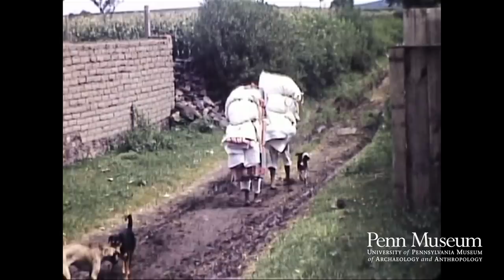1939. Reel 5. Mexico (1939)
Mexico/ Summer: Puebla
Old Spanish building in Puebla.
Stone wall.
View of city.
Old Spanish stone bridge.
Church.
Street.
Pottery being made at home.
Porcelain mosaic or tile on wall.
Cactus.
Mosaic.
Gateway, huts and church in distance.
Potted flowers over doorway.
Street.
Ice cream freezer on back of man.
Mosaic.
Church towers.
Modern home.
Orange juice stand.
Ice cream freezer carried on head.
Street.
Pottery.
Boy with flat basket on head, [ws]
Market.
City.
Local person, [over-exposed]
Girl and baby on bank throwing stone.
Donkey carrying straw.
Twigs on donkey.
Road curve.
Fungus on tree.
Pyramid at Puebla.
Cooking on street corner, using wooden paddle. [men cooking
Puebla kitchen.
Children at water faucet.
Kitchen and street.
Dinner baskets on pole.
Women washing clothes in stream.
Flowers, [xcu]
Sweeping street.
Long old Spanish aqueduct, still used.
Laundry.
Church on top of hill
Water spilling from aqueduct.
Laundry along aqueduct.
Tile-faced building.
Church and tile building.
Tile churches.
Town of Cholula.
Tower church.
Woman on country road carrying twigs.
Aqueduct.
Mountain.
Train.
Valley.
Stone hut.
Cactus stem hollowed out at base.
Indian with gourd, [mws]
Sucking juice of gourd.
Putting juice in jar.
Tower clock, possibly first in America.
Meat market using axe for cleaver, [ws]
Old arch.
Boys in church belfry.
Bells ringing.
Mountain: Orizaba.
Stone hut igloo for steam bath.
Flower field.
Girls returning from school.
Little boy crossing street.
Fight, [little boys]
Orizaba.
Street.
Steam bath hut. [cu]
Mountains.
Flowers.
Cactus.
Baby stepping over ditch in sidewalk.
Street.
Pulqueria.
Ice cream freezer on head, [mws of man]
Two cows with tails tied together to prevent their straying
Making rope.
Woman operating large wheel to rotate rope note: baby on her back.
Puebla public square with tile work.